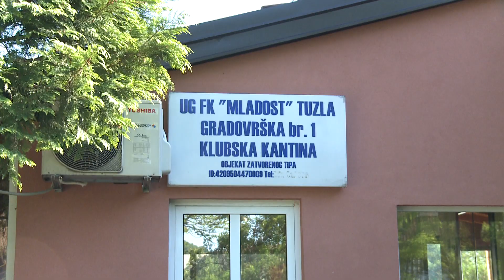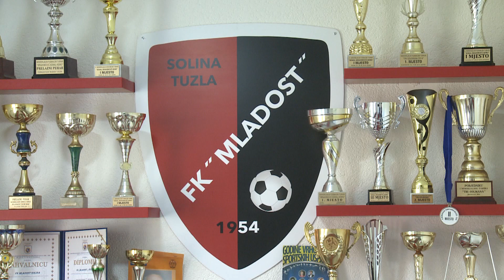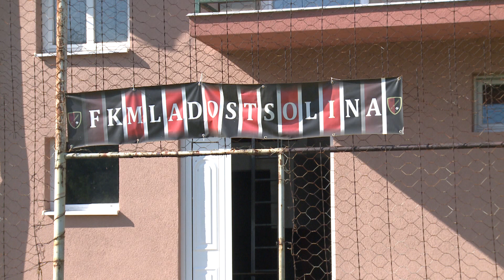FK Mladost Solina kao primjer timskog duha i entuzijazma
Fudbalski         klub Mladost iz tuzlanskog naselja Solina, iako egzistira skoro         70 godina,         široj javnosti je postao poznat nakon nekoliko akcija i         projekata, zahvaljujući         kojim su unaprijedili svoju infrastrukturu. Osim toga, nedavno         su napravili         najveći rezultatski iskorak u svom postojanju, plasiravši se u         završnicu Kupa         Tuzlanskog kantona. Upravo o klubu koji krasi entuzijazam i         timski duh,         govorimo u današnjem izdanju rubrike Pokreni se.

(RTV7)